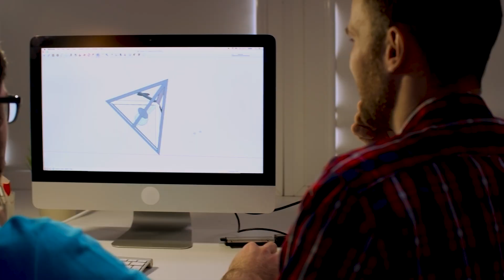We Train You For What's Next l Western Colorado Community College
At Western Colorado Community College, we train you for what's next. Offering programs and classes with the flexibility and financial support you need. In here, we train you for a better tomorrow.